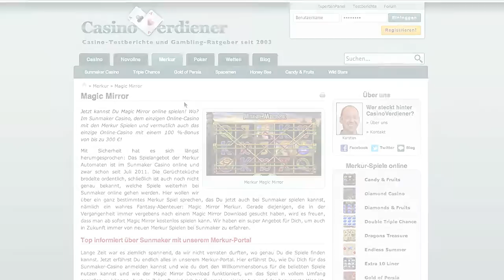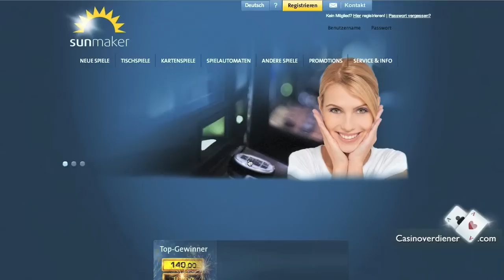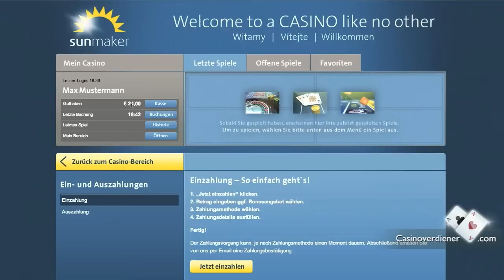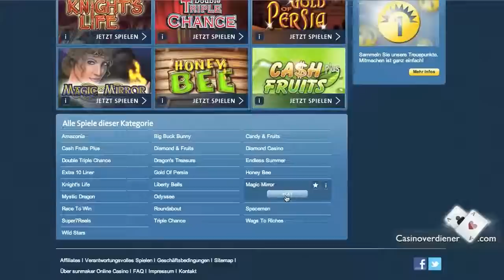Magic Mirror online spielen - CasinoVerdiener.com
Magic Mirror online spielen
Herzlich Willkommen auf CasinoVerdiener. In diesem Video erfährst du, wie du Magic Mirror bei Sunmaker mit Echtgeld spielen kannst.

Zu Sunmaker wechseln
Zuerst musst du dich von CasinoVerdiener aus zu Sunmaker weiterklicken. Den Link zu CasinoVerdiener findest du unter dem Video. Klicke auf den gelben Knopf. Du bist jetzt auf der Seite des Sunmaker Casino.

Wähle deine Sprache aus und klicke auf weiter. Jetzt musst du ein neues Konto registrieren:  Trage deinen Vornamen, deinen Nachnamen und dein Geburtsdatum ein. Weil du Geld einzahlen möchtest, benötigt Sunmaker außerdem deine Anschrift. Zum Schluss wählst du dir einen Benutzernamen und ein Passwort aus. Wähle eine Sicherheitsfrage, falls du irgendwann dein Passwort vergessen solltest. Jetzt gibst du noch den Code ein und bestätigst, dann du über 18 bist. Klicke dann auf "Absenden"

Mail von Sunmaker abrufen
Sunmaker hat dir jetzt eine Mail an deine Adresse geschickt. Öffne sie und klicke auf den Aktivierungslink, um dein Spielerkonto freizuschalten.

Bist du Freigeschaltet kannst du dich mit deinen Nutzerdaten oben rechts  einloggen und Geld einzahlen. Klicke auf "Jetzt einzahlen". Trage den Gewünschten Betrag ein. Klickst du auf "Jetzt Bonus auf diese Einzahlung aktivieren" bekommst du einen Bonus von 100 % bis zu 300 €. Zahlst du also 10 € ein, kannst du mit dem Bonus mit 20 € spielen. Um dir den Bonus wieder auszahlen zu lassen, musst du ihn 25 Mal innerhalb von 60 Tagen umsetzen.

Nutze Moneybookers zum Einzahlen
Das Geld überweisen kannst du zum Beispiel mit Skrill von moneybookers. Klicke auf das Logo von Skrill und dann auf Einzahlen. Wähle eine Zahlungsmethode, wenn du noch kein Konto bei Moneybookers hast.
Bist du dort schon angemeldet, kannst du dich auf der linken Seite mit deinen Kontodaten von Moneybookers einloggen.
Jetzt musst du nur noch die Zahlungsart wählen und auf Bestätigen klicken.

Mit dem Bonus hast du jetzt bei einer Einzahlung von 10€ ein Guthaben von 20 €. Klicke dich jetzt zurück zum Casinobereich.

Jetzt kannst du Magic Mirror spielen
Magic Mirror findest du unter "Spielautomaten". Suche Magic Mirror dann in der Liste und schon geht es los. Wähle unten rechts deinen Einsatz und klicke auf Start. CasinoVerdiener.com wünscht dir viel Spaß mit Magic Mirror bei Sunmaker.

"Magic Mirror
Jetzt kannst Du Magic Mirror online spielen! Wo? Im Sunmaker Casino, dem einzigen Online-Casino mit den Merkur Spielen und vermutlich auch das einzige Online-Casino mit einem 100 %-Bonus von bis zu 300 €!

Mit Sicherheit hat es sich längst herumgesprochen: Das Spielangebot der Merkur Automaten ist im Sunmaker Casino online und zwar schon seit Juli 2011. Die Gerüchteküche brodelte ordentlich, schließlich ist auch noch nicht genau bekannt, welche Spiele weiterhin bei Sunmaker online gehen werden. Hier wollen wir über ein ganz bestimmtes Merkur Spiel sprechen, das Du jetzt auch bei Sunmaker spielen kannst, nämlich ein wahres Fantasy-Abenteuer: Magic Mirror Merkur. Gerade diejenigen, die in der Vergangenheit immer vergebens nach einem Magic Mirror Download gesucht haben, wird es freuen, dass man ab sofort Magic Mirror kostenlos spielen kann. Wir haben ein super Angebot für Dich, um auch in Zukunft immer von neuen Merkur Spielen bei Sunmaker zu erfahren.

Es war einmal ein Spielautomat, der seine Spieler in eine völlig fremde Welt entführte: in die eines Märchens. Eine schöne Prinzessin, der magische Spiegel, Einhörner, die Aufmachung ist perfekt. Und natürlich kann man bei Magic Mirror Merkur auch gewinnen! Magic Mirror Merkur ist ein 5-Walzenspiel und auch beim Magic Mirror online spielen kannst Du mit den begehrten Freispielen rechnen. Das Scattersymbol ist, wie es der Name des Spiels bereits verrät, der magische Spiegel. Erscheint er drei Mal auf den Walzen, gewinnst Du 10 Freispiele. Bevor die Freispiele gestartet werden, wird eines der Walzensymbole ausgespielt, das Dein absolutes Glückssymbol werden kann. Erscheint es während der Freispiele, breitet es sich auf die komplette Walze aus und wird dementsprechend gewertet. Wenn Du also Lust hast, Dein persönliches Happy-End in diesem Märchen zu erleben, solltest du Magic Mirror Merkur in jedem Fall ausprobieren!"